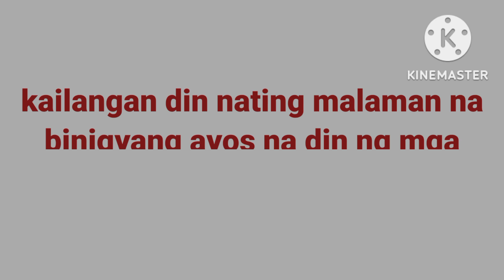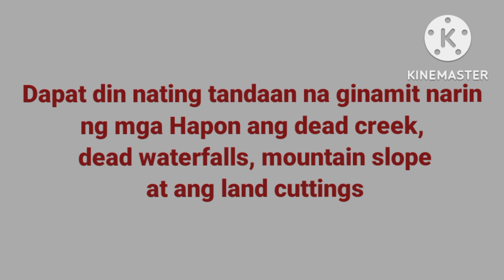Mahalaga bang malaman Ang Land Structure sa ating Area? | The Treasure Hunters Channel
Mahalagang malaman Ng bawat treasure hunter Ang land structure upang matukoy Ang kinalagyan Ng deposito sa ating Area.